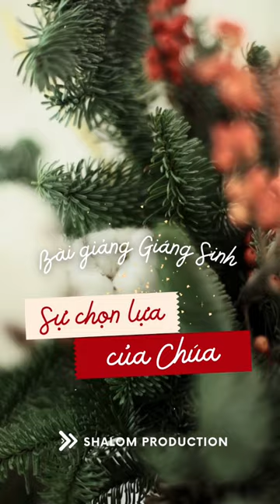Trích đoạn bài giảng “Sự chọn lựa của Chúa”